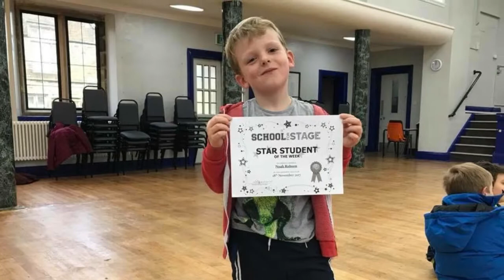School For Stage - Memories 2018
This video was played at our showcase, School For Stage Live, in 2018.

In the video you'll see some of our favourite pictures and video clips which show some of  students who performed in the showcase. There are also a few good luck messages from the team too.

The pictures and videos were taken at our schools in Lancaster, Longridge and Lytham St Annes,

The showcase took place at Highfield Leadership Academy in Blackpool, Lancashire on the 28th April 2018.